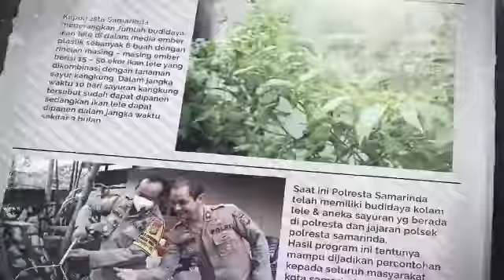Kapolresta Samarinda peduli ketahanan pangan dengan cara budidaya ikan dan sayur . .